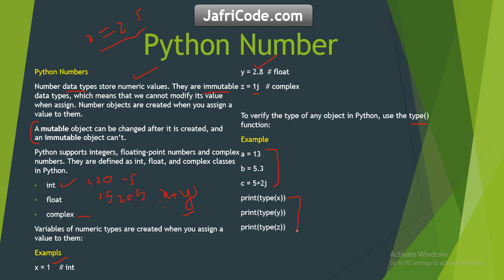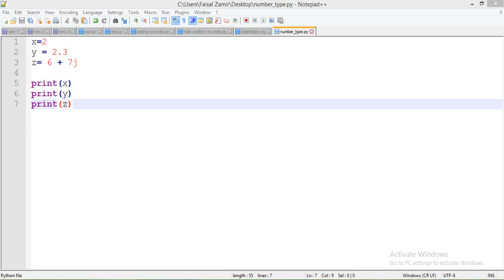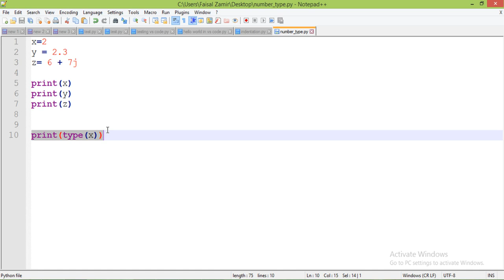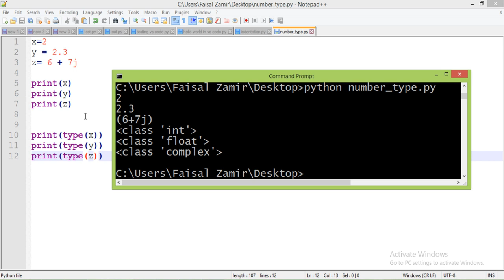No12 Introduction to Number